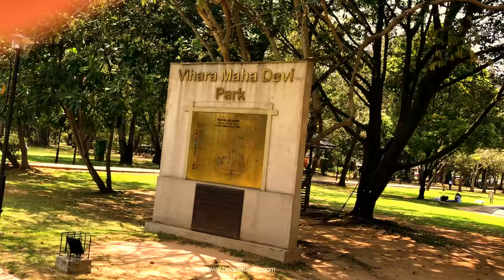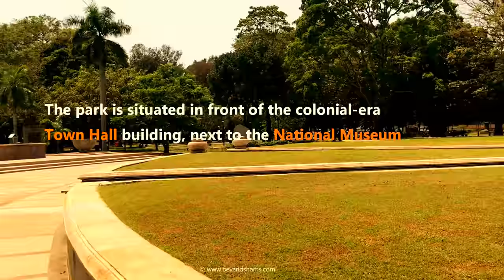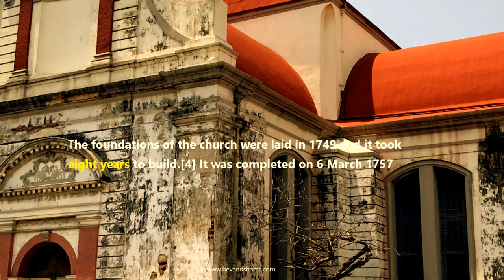3 days in Colombo, Sri Lanka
You should need between 3-5 days in Colombo to really see what it has to offer.

The capital of Sri Lanka and the largest city, Colombo, are filled with busy streets, the loud humdrum of the long-standing markets that have been here for hundreds of years, and the colonial buildings are just some of the things to see in Colombo.

If you need a more detailed travel guide to Colombo, then check out our post on Ultimate travel guide to Colombo, Sri Lanka

Have you visited Colombo? Which was your favourite place?

Start: 00:00
Vihara maha devi Park: 0:10
Town Hall: 1:10
Jami Ul Alfar Mosque: 1:28
Hindu Temple: 2:00
Wovendaal Church: 2:23
Independent Memorial Hall: 2:51
Independent Square: 3:27
Old Colombo Dutch Hospital: 3:42
Subscribe: 4:34

OUR EQUIPMENT

OUR WISHLIST